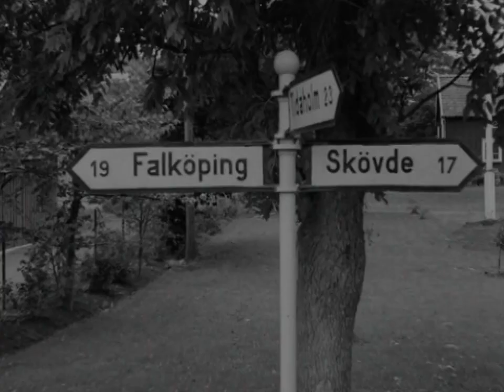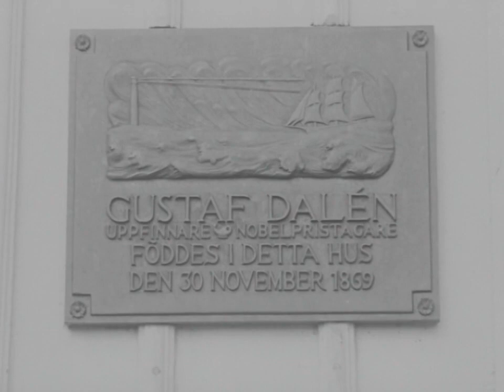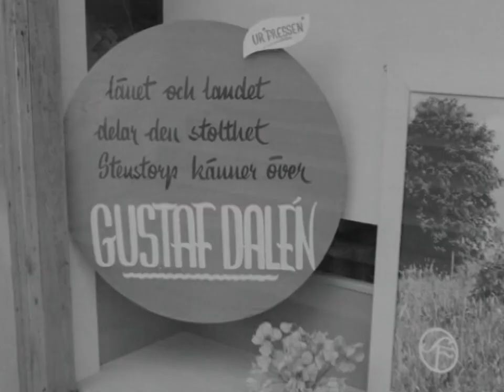Veckorevy 1954-09-20(1954) EM i polisidrott. Statspolisen får motorcyklar i Göteborg. Japanska tece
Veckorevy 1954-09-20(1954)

EM i polisidrott. Statspolisen får motorcyklar i Göteborg. Japanska teceremonien. AGA:s 50-årsjubileum. Urpremiären på Dalénfilmen "Seger i mörker" i Stenstorp. Svenska Fotbollförbundets trafikmärke. Landskamp i fri idrott Finland - Sverige. Flickscoutläger på Tromtö i Blekinge.

KategoriJournalfilm

Längd14 minuter

ProduktionslandSverige

Utgångsmaterial35 mm, Digital Betacam, mono, svartvit

ArkivKungliga biblioteket

Läs mer om filmen i SMDB